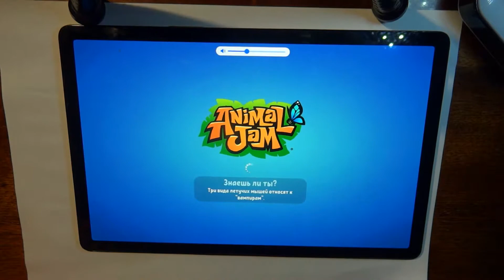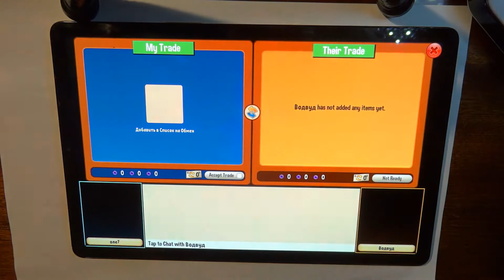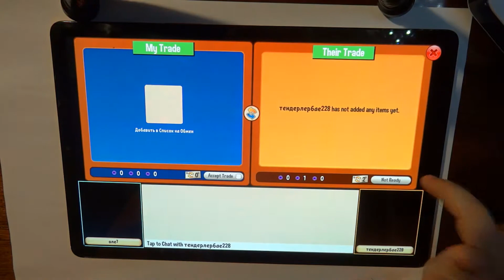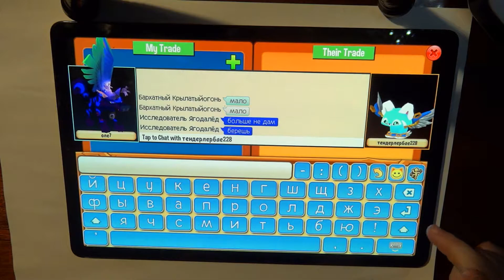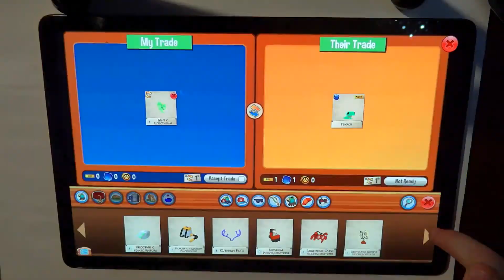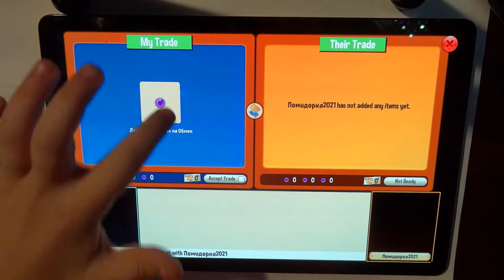AnimalJam #19 (Игра Энимал Джем) Большая тусовка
Детская книга «Веселый паровоз Чу-Чухин и его друзья. Детские истории»
Книга про Аленку. ))))

Детская игра для планшета Animal Jam (Анимал Джем), которую мы скачали на Плей Маркет и которая довольно на долго захватила внимание Аленки.

Animal Jam - онлайн-игра про сказочных зверей и их сказочный мир

animal jam accounts
анимал джем
энимал джем
энимал жэм
энимал джэм